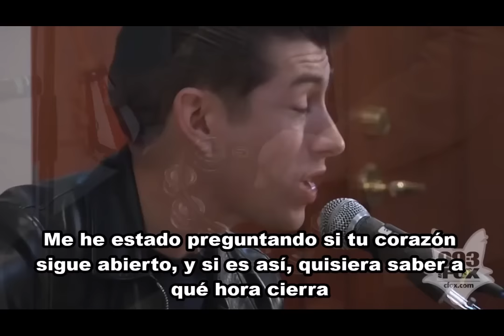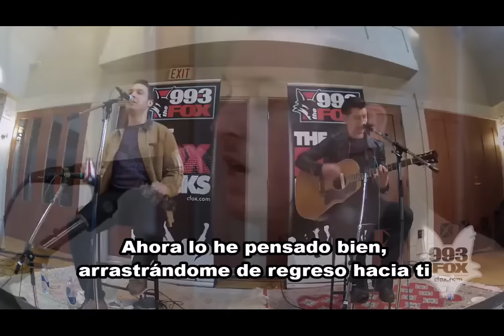Arctic Monkeys - Do I Wanna Know (Sub español)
Versión en vivo de la canción, acústica es hermosa.